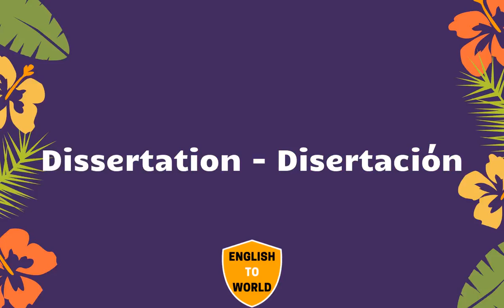Translation of 21,000 English Words To Spanish Meaning - PART 27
💗 Like5PsTV6AejZnPcjqXSqd6b55STUh7s95SiTjYznj